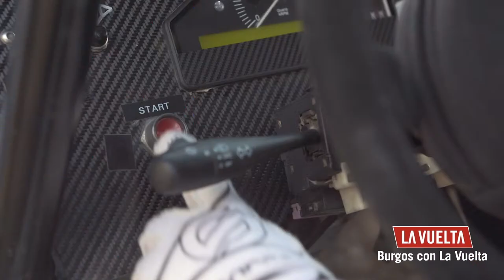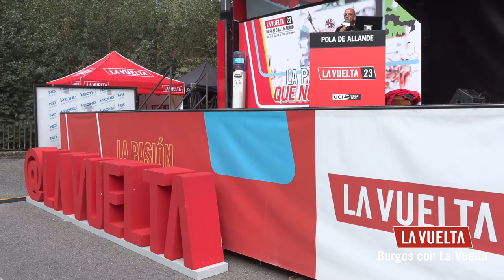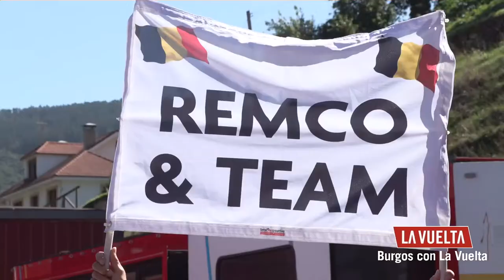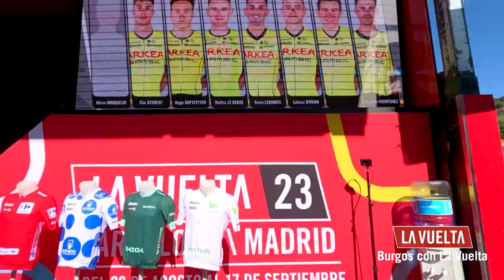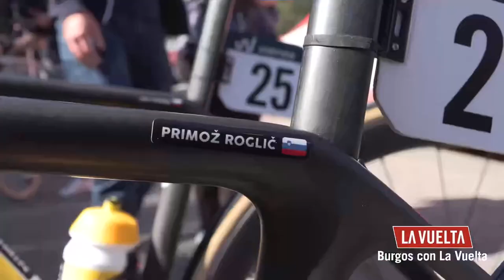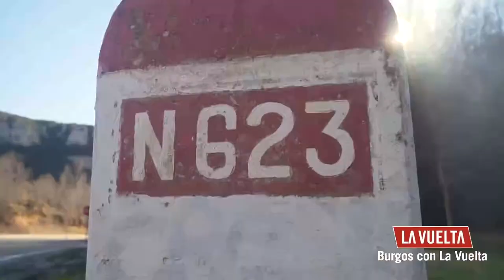Control de Firmas - Etapa 18 - Pola de Allande